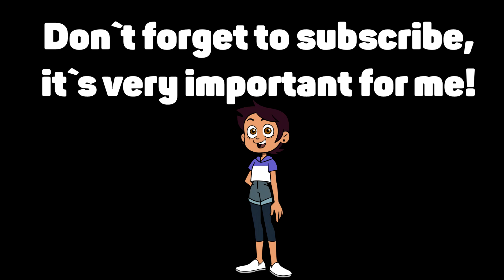FNF Comics - The end of love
I am not the author of these arts and comics, here are links to their instagrams, please go and support them with a subscription: